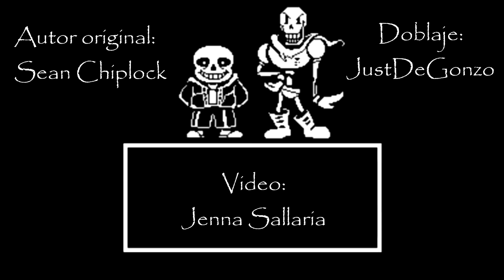Canción Undertale: "El disco de Papyrus" (Doblaje/fandub ORIGINAL)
¡Compártelo!
Game: Undertale
Sprites belong to Toby Fox

Letra de la canción : Atención monstruos, soy Papyrus,
Un esqueleto hecho de huesos, magia y genialidad

Si quieres pruebas, mira mis bíceps, con gafas de sol es obvio que soy el que manda aqui

Nadie me gana cuando se trata
De cocinar espaguetis
Con salsa, soy el mejor

Y nadie sobrevive nunca a él,
Frisk ha pasao de largo
SANS, QUE ESTA ES MI CANCIÓN

Se necesita, algo especial para poderte comparar con lo que tengo sin sudar
Por eso Undyne me quiere en la guardia real
¿No te estás entrenando aun?
PERO NO HE MENTIDO SANS!

Asi que si quieres ser mi colega,
Entonces ven prepárate, para pasarlo superguay

Aunque si humano eres te tendre que capturar
Pues con uno ya hiciste amistad.